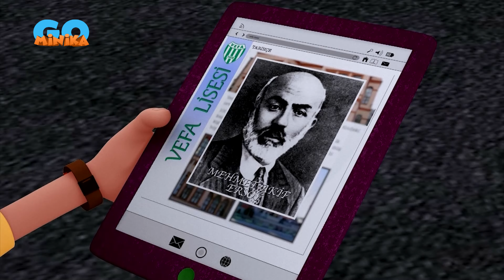İstanbul Muhafızları | Tam Bölüm 12 😎​ | Minika